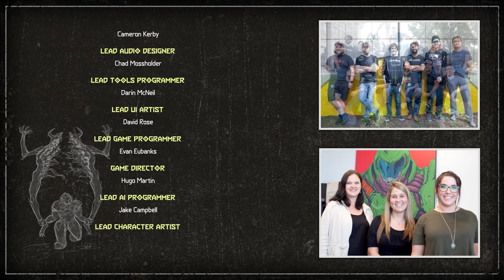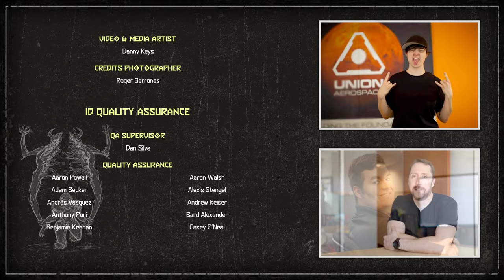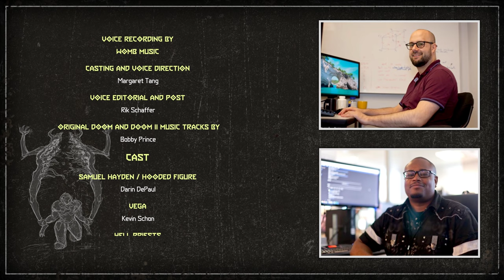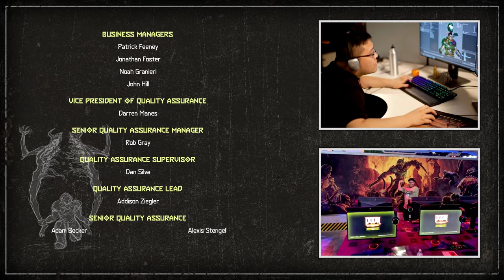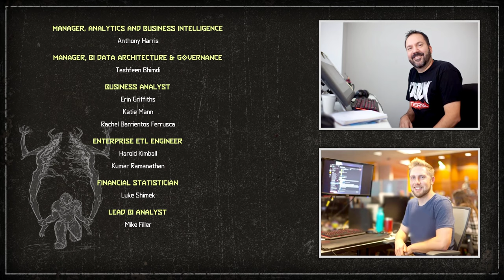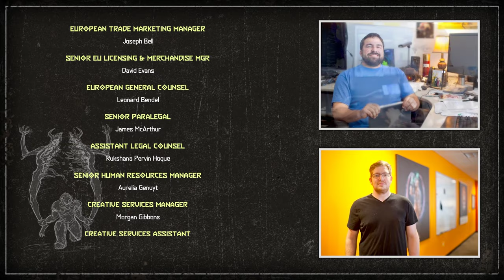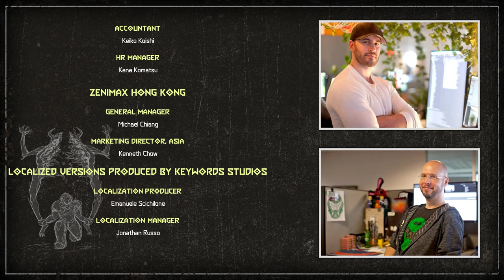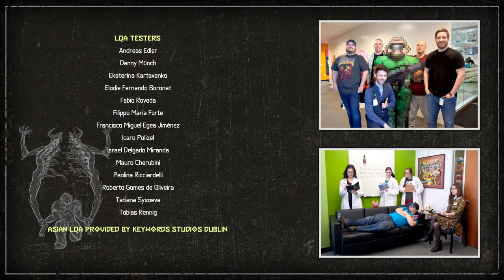DOOM ETERNAL #12 | PC GAMEPLAY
💥Saudações Netwebáticas💥

🔸CONTEÚDO🔸
Os exércitos do Inferno invadiram a Terra. Torna-te o Slayer numa campanha épica para jogador individual e vence os demónios em várias dimensões para impedir a destruição da humanidade.
A única coisa que eles temem... és tu.
Descobre a combinação suprema entre velocidade e poder no DOOM Eternal, o próximo grande salto nos jogos de ação na primeira pessoa.

➡️️BATTLE.NET🔗NetwebSystem#2408
➡️️EPIC GAMES🔗Netweb

✨PARCERIAS & AFILIAÇÕES✨
◾INSTANT GAMING - Jogos até 80% + Baratos!

🏠MORADA🏠
Estremoz

⚙️SETUP⚙️
🔸Caixa: ATX NZXT H440 Preta / Vermelha
🔹Motherboard: Asus Maximus VIII Hero
🔸Memória: x4 Kingston 8GB DDR4 2400MHz HyperX Fury Black
🔹Fonte: Seasonic M12II 620W Evo Edition 80+ Bronze
🔸Processador: Intel Core i7 6700K (4.0GHz) Socket 1151
🔹Cooler: Cryorig R1 Ultimate
🔸Ventoinhas: 3x Ventoinha Corsair AF120 Performance
🔹Disco SSD: Samsung 750 Evo 250GB SATA III
🔸Disco HDD: 2x Seagate 1TB SATA III 64MB
🔹Disco HDD: Toshiba 500GB SATA III 64MB
🔸Placa Gráfica: Asus GeForce® GTX 1070 F.E. 8GB GD5
🔹Rato: Asus Cerberus Gaming Mouse
🔸Teclado: Asus Cerberus Gaming
🔹Tapete: Asus ROG Sheath 90MP00K1-B0UA00
🔸Monitor: 2x Asus Monitor Gaming LED VX238H (23")
🔹Webcam: Logitech C920
🔸Placa Captura: Avermedia LGP
🔹Microfone: Blue Yeti Professional
🔸HeadSet: Tritton Kunai Stereo Red
🔹PlayStation 4

⚠️️REGRAS CHAT/COMENTÁRIOS⚠️️

👊ARRASEM👊